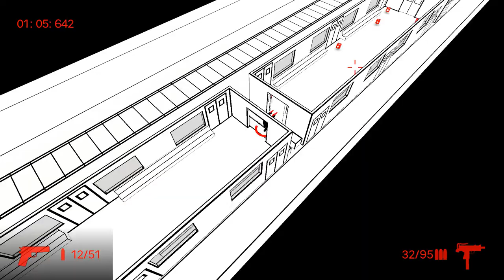Red Hot Vengeance - #1 Metro (Free To Play) PC Walkthrough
Old Nerd Playing RED HOT VENGEANCE ▪ No Commentary Playthrough ▪ Full-HD / 1080p
Title ▪ Red Hot Vengeance

He had one rule: No killing women or children. When a hitman is double-crossed by his employer, he brings forth a night of carnage and bloodshed.
RED HOT VENGEANCE is a twin-stick shooter with a dark and violent storyline.

ℹ️ MAIN FEATURES ℹ️
10 level campaign with varying objectives
30 challenge levels
New Game+
A variety of weapons to customize your loadout
Level editor with Steam Workshop support.
It's free :)

ℹ️ CAMPAIGN ℹ️
In the aftermath of blood, smoke, and fire, a mob hitman is reborn as the spirit of pure bloodlust fueled vengeance. There is no time for mercy as you shoot your way through 10 levels of darkness and depravity. Each chapter is connected to the last through hand-drawn, fully voice-acted cutscenes. As you play through the campaign, you will unlock a variety of weapons each with their own behavior to fit your playstyle. Earn medals for completing challenges, find secrets, and wreak vengeance.

ℹ️ CHALLENGES ℹ️
RED HOT VENGEANCE features 30 challenge missions. Each challenge is designed to offer a different experience from the campaign, with more experimental level design and objectives. Try to kill all the enemies with only a baseball bat, or survive an onslaught of police until the time runs out. Play the first couple of levels of the campaign to unlock challenges.

ℹ️ EDITOR WORKSHOP ℹ️
RED HOT VENGEANCE features a user-friendly map editor built into the game. Utilizing Steam Workshop, you can create levels and upload them for everyone to play. While the editor doesn't place any arbitrary restrictions on the user, there are guidelines to making a good, functional level. See the guides section of the community hub for a comprehensive guide on making levels.

Old Nerd / Old Nerd Youtube / Old Nerd Games / Old Nerd Videos / Old Nerd Production